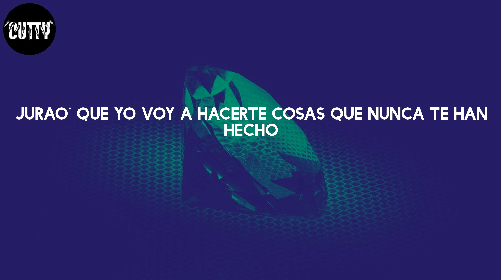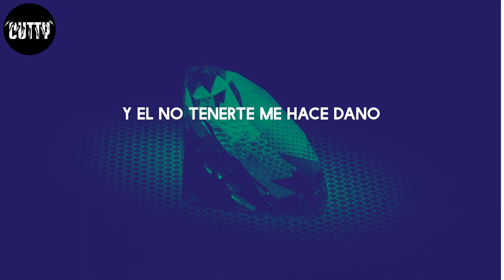Sebastian Yatra - Pareja Del Año (Letra/Lyrics)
Pareja Del Año - Sebastian Yatra

Letra:
Woh-oh (Yeah)
¿Qué pasaría?